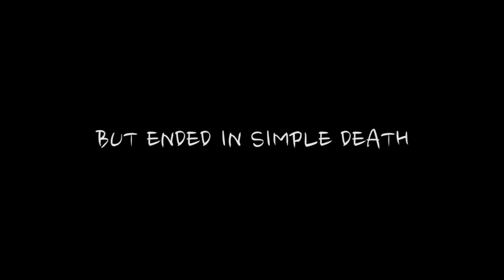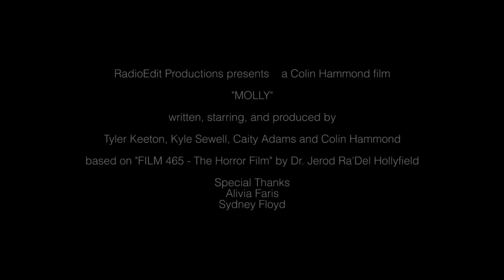Molly - Horror Trailer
Trailer for 400 level Genres - The Horror Film class. All the theory is below if any of you are film nerds.

In the trailer, the male gaze is represented through the "Scorecard" game played by the guys at the beginning, and is reversed when Molly acquires the camera and uses it in her next kill. This scene doubles as a castration/prosthetic phallus by cutting off the men from the camera and giving it to Molly. We also delve into the idea of the so-called "monster" being someone relatable by not only making the assumed heroes horrible people, but also by showing Molly's trauma after the prank. This, in conjunction with the opening characters' deaths, works to indict the audience if they identify with the characters that plot to humiliate Molly. We engaged the idea of the Final Girl by having both the killer and the last "hero" be female. Their differing moral planes should force the audience to decide which of these Final Girls they want to root for. The concept of performative gender can be seen in the opening "Scorecard" scene, since these men are objectifying women almost as a performance piece in itself. We added another dash of phallic imagery by including the homage to A Nightmare on Elm Street (Craven, 1984) with Molly's gloved hand going up and down between Kyle's legs.